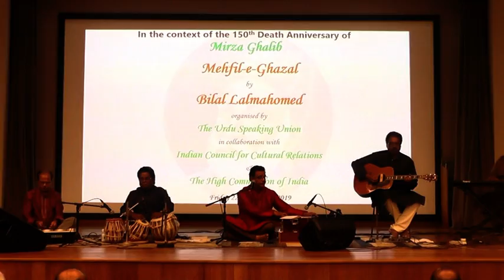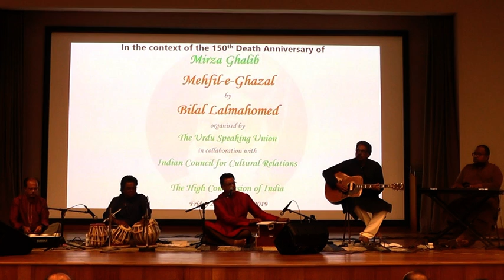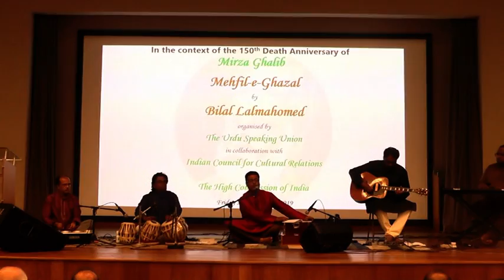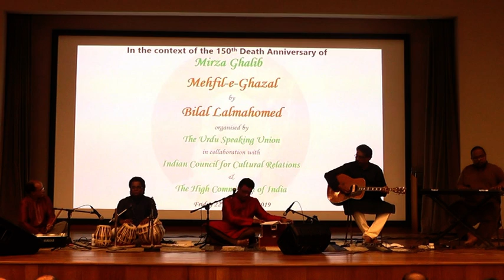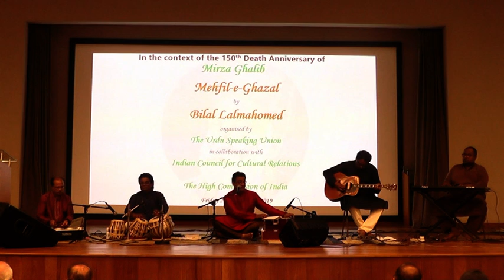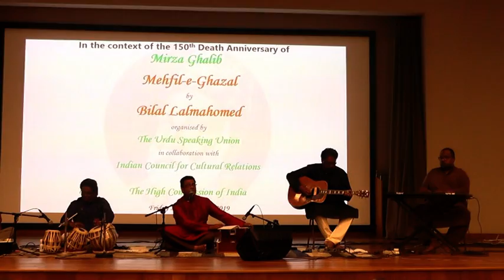150th Death Anniversary of Mirza Ghalib - Mehfil-E-Ghazal Part 1